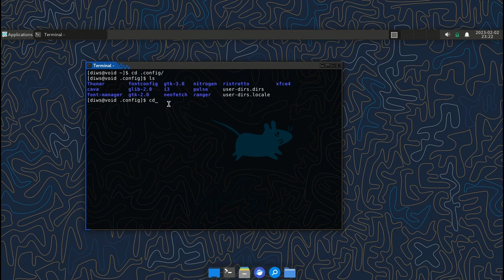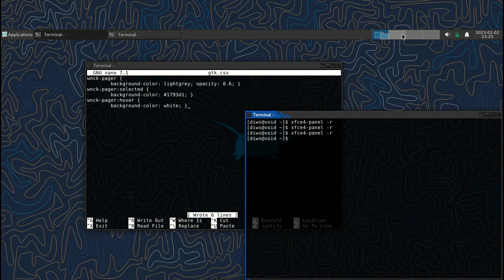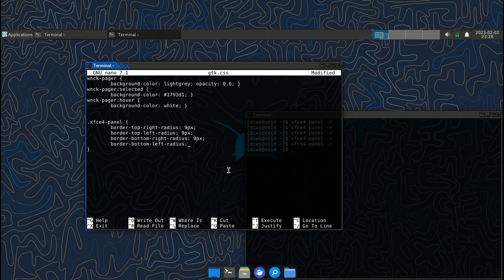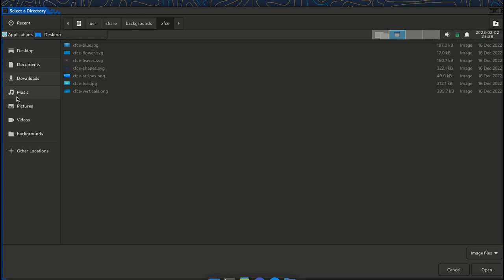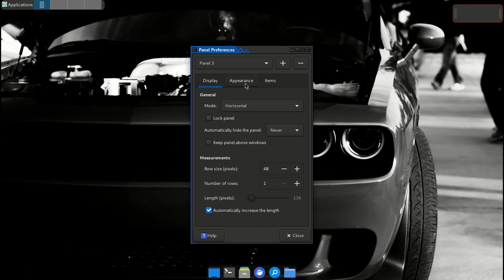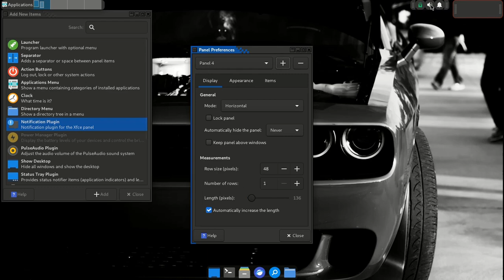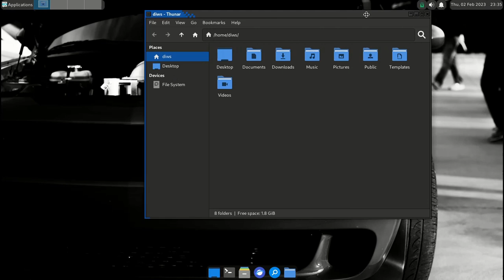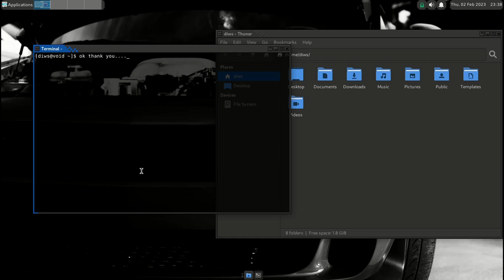Xfce Panel Customization (Current Version) | Desktop Environment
Xfce panel customization

Wallpaper available on: Unsplash
Creator: Alen Jacob

***Watch this videos for more customization of Xfce component***